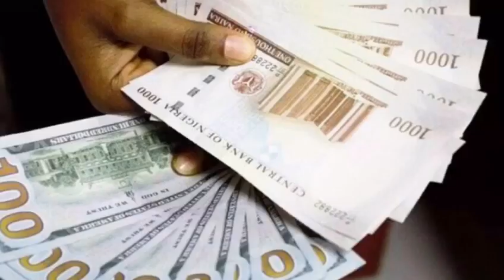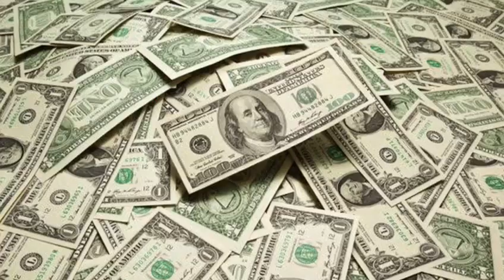Inside Nigeria News#inside#nigeria#cbn#Nigeria Business community